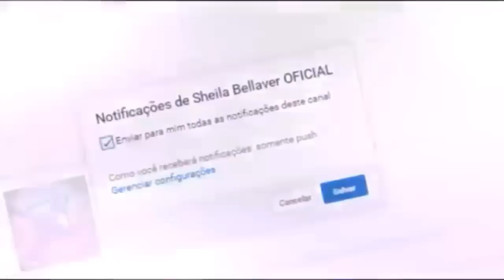BR 116 SERRA DAS ANTAS E PASSANDO POR SÃO MARCOS RS TERRA DOS ACESSÓRIOS. BJ PARA OS AMIGOS